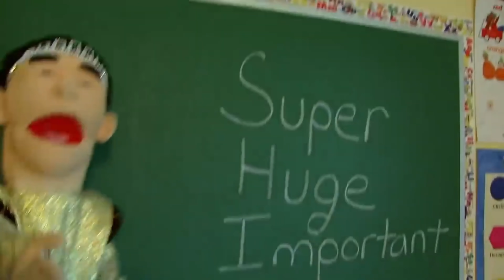SML YTP: Jeffy Goes Color Blind!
Jeffy becomes Color Blind!

➤ A YTP is a style of video editing that involves taking pre-existing sources and remixing them into something bizarre, surreal, and/or random.